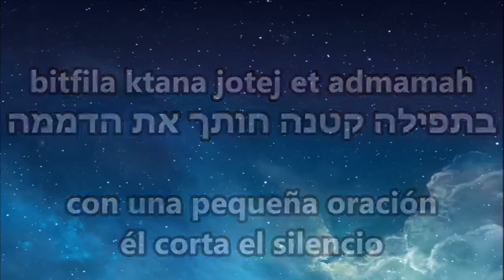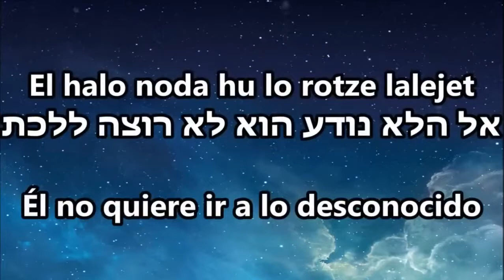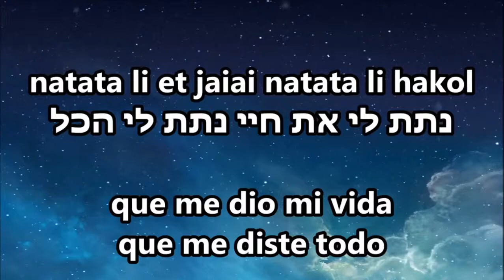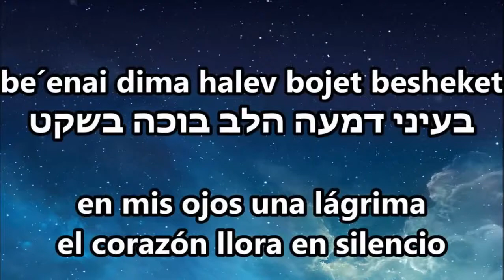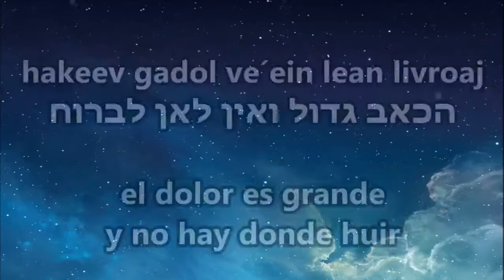Sarid Hadad - Shma Yisrael (שמע ישראל - שרית חדד | Esucha Israel )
El cántico sale del corazón, la herida es grande y la sangre inunda al corazón entristecido, Loi Shiro Ami - No tengas Miedo Pueblo... Por causa de nuestra desobediencia andamos errantes y los goyim nos humillan creando dolor pero shalom llegó y volvera el Mashíaj. TODO EN UNA VOZ CLAMEMOS • SHIR LAMAALOT B'SHEM YESHUA ADONEANU - Mi socorro viene en el nombre de Yeshua nuestro Amo !